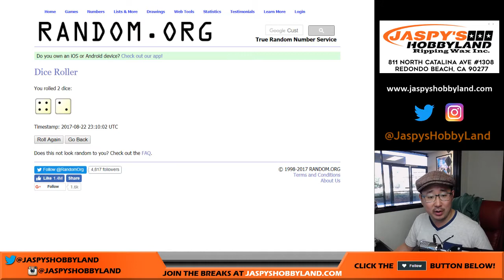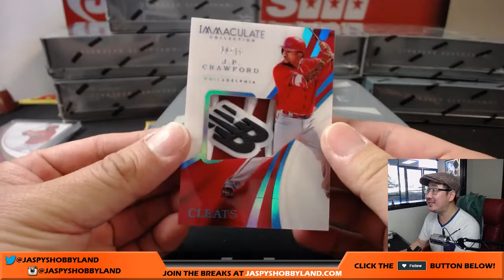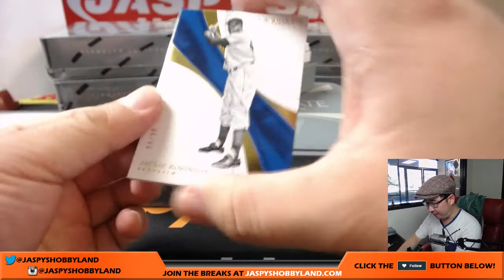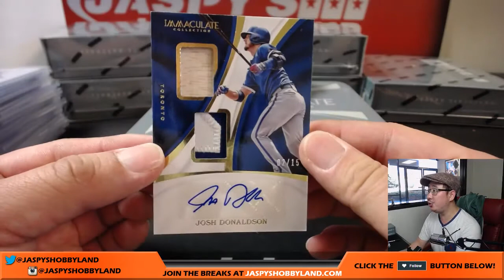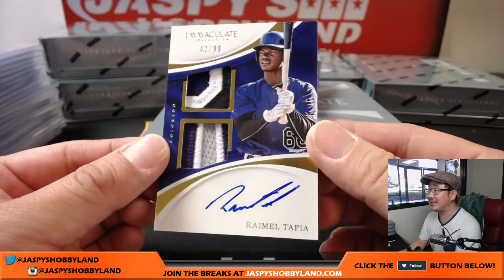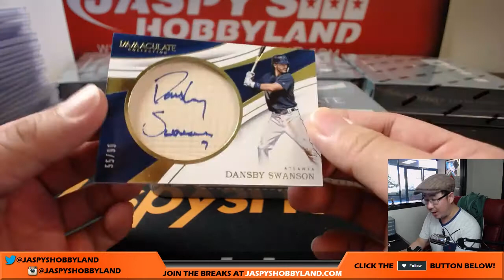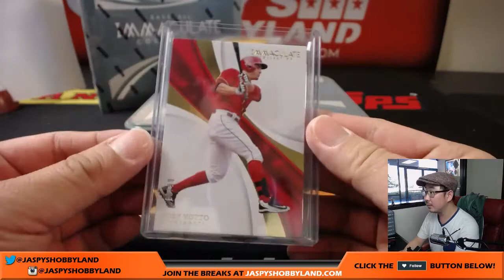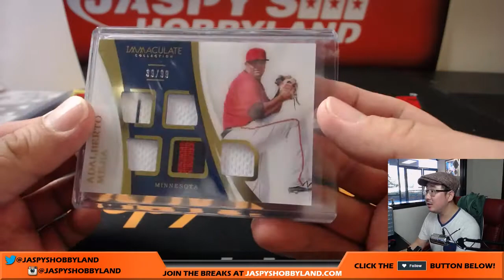Tu, 8/22/17 [8Box RANDOM NUMBER] #5 - 2017 Panini Immaculate MLB Baseball